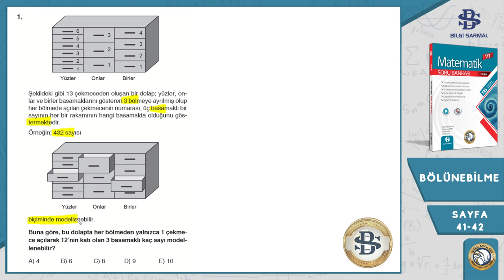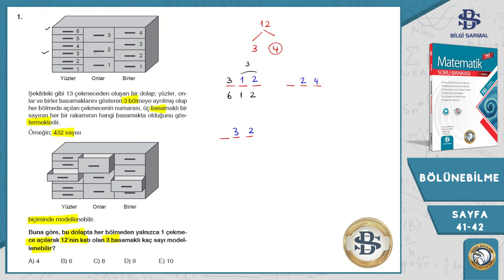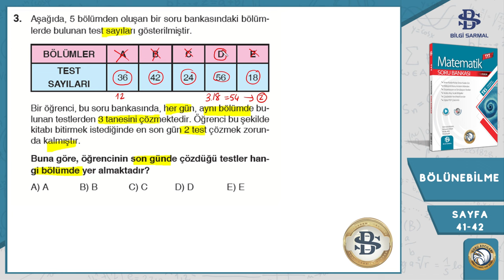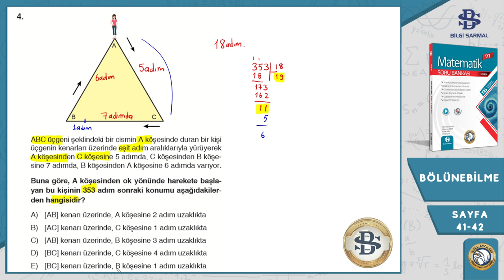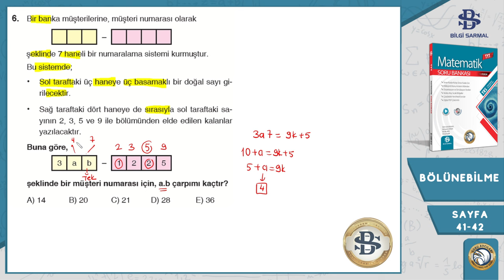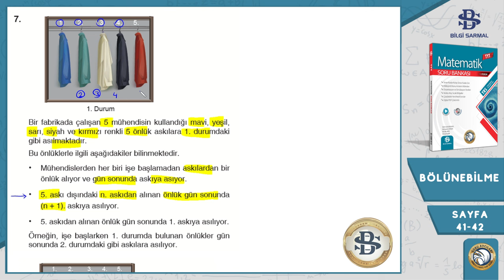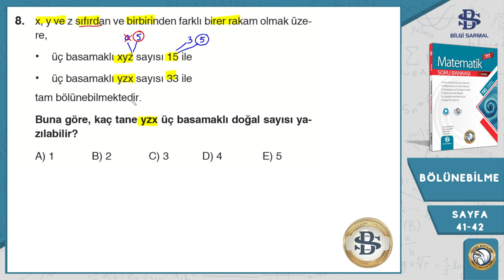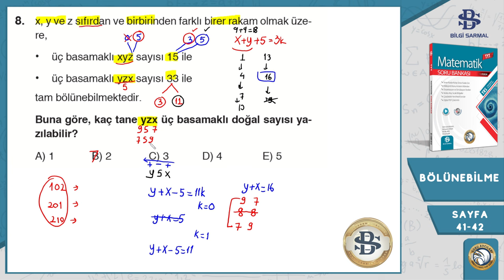Bilgi Sarmal TYT Matematik | 2.Bölüm BÖLÜNEBİLME |Oryantasyon Testi :2| Sayfa 41-42| 2025 TAYFA ​